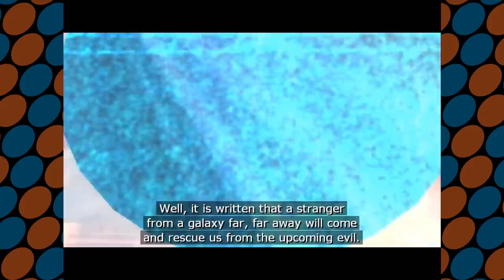Serious Sam 2 for PC Video Review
Gaming Pastime reviews Serious Sam 2 for PC.

Developed by Croteam and published by 2K Games, Serious Sam II was released for PC in October, 2005. It's a ridiculous, silly, and wacky shooter that retains what made its predecessors so enjoyable.